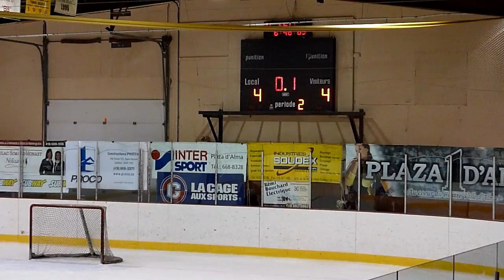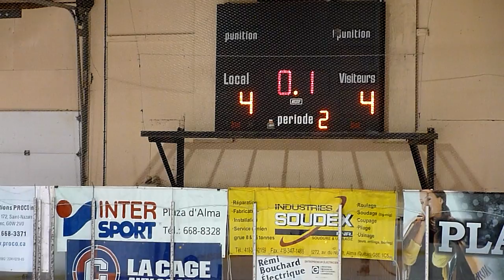Couguars VS Patriote 23 Fevrier 2e Periode